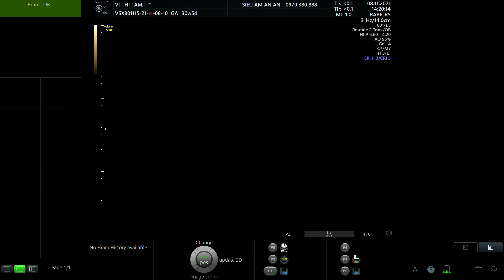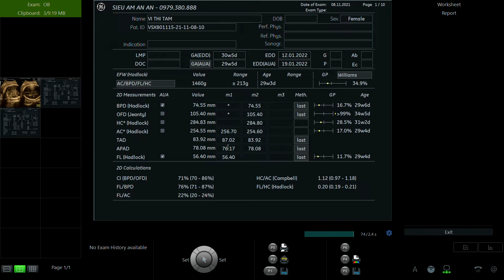VI THỊ TÂM 1997